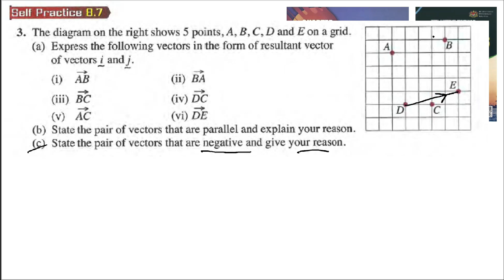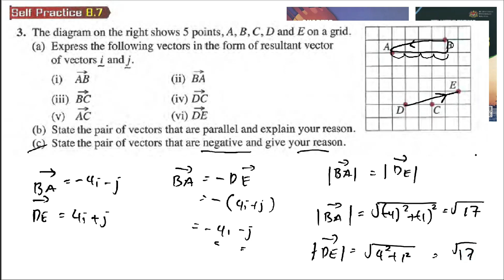Vectors self practice 8.7 Q3 latih diri 8.7 vektor add maths tingkatan 4 matematik tambahan spm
ectors self practice 8.7 Q3 latih diri 8.7 vektor add maths tingkatan 4 matematik tambahan spm

The diagram on the right shows 5 points A, B C  D and E on a grid.
(a) Express the following vectors in the form of resultant vector
 of vectors i and j

(i) A→B (ii) B→A
(iii) B→C (iv) D→C
(v) A→C (vi) D→E
(b) State the pair of vectors that are parallel and explain your reason.
(c) State the pair of vectors that are negative and give your reason